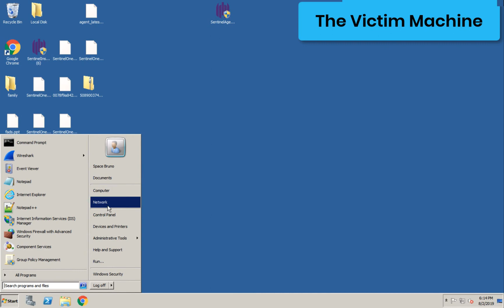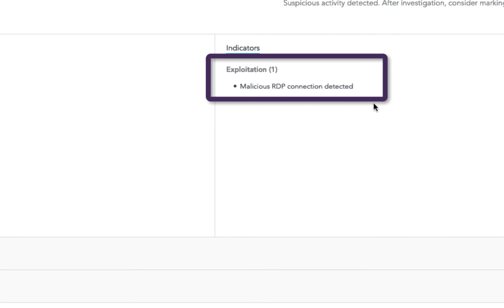What’s New With Bluekeep? SentinelOne Has You Covered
On May 14th, Microsoft released its May 2019 Patch Tuesday. Among several security fixes, it also included a fix for a high-severity security flaw in Microsoft Windows’ RDP (Remote Desktop) component. The vulnerability, dubbed “Bluekeep” and cataloged as CVE-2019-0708 allows attackers to gain remote code execution on machines without being authenticated. The vulnerable versions of Windows are Windows XP, Windows Server 2003, Windows Server 2008 R2 and Windows 7.